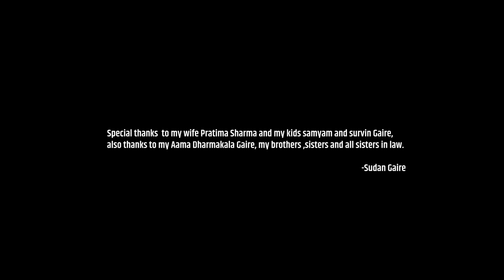MAYA KINA MODIYO ..FEMALE VERSION | ASMITA ADHIKARI | RESHMA GHIMIRE |New Nepali Song 2021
Maya kina modiyo- Music: Sudan Gaire , Lyrics: Kiran Ghimire 'Micheal'
Vocal -ASMITA ADHIKARI
Music Arranger : Puskar Khatri